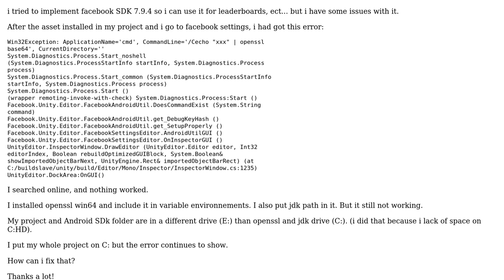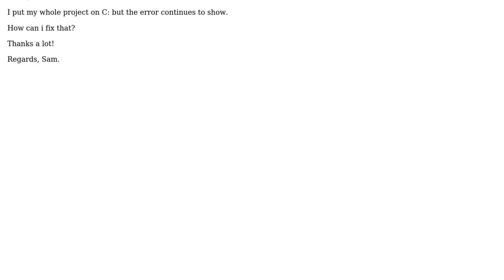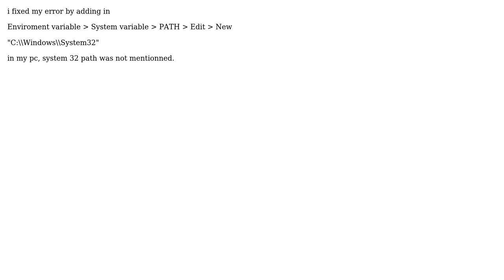Facebook SDK error win32 cmd with unity (2 Solutions!!)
Facebook SDK error win32 cmd with unity

With thanks & praise to God, and with thanks to the many people who have made this project possible! | Content (except music & images) licensed under CC BY-SA | Music | Images & others | With thanks to user Samih EL SAKHAWI user lysergic-acid and the Stack Exchange Network Trademarks are property of their respective owners. You are responsible for your own actions.